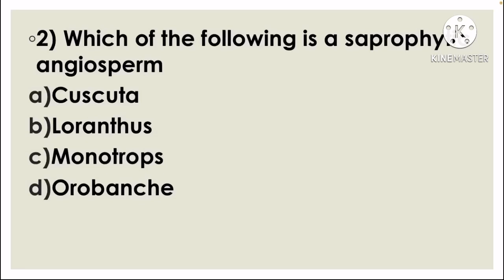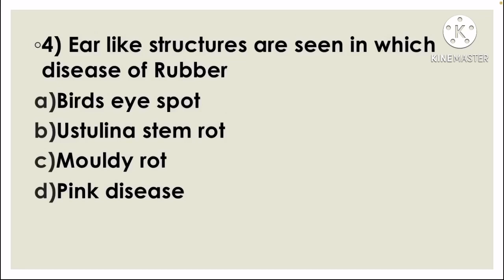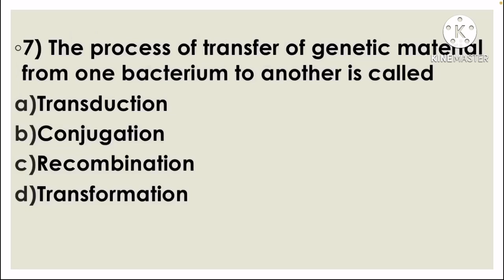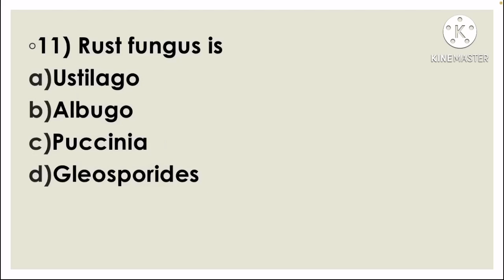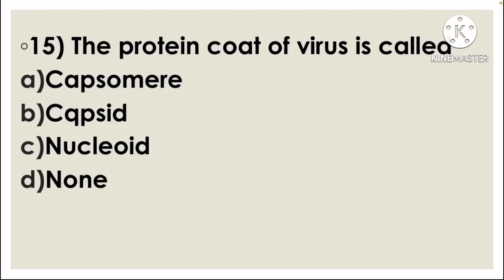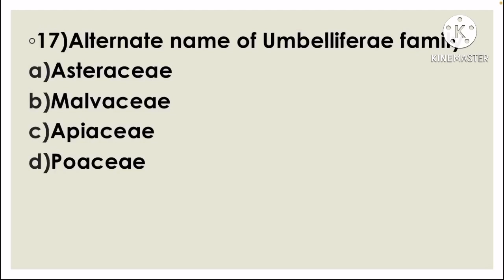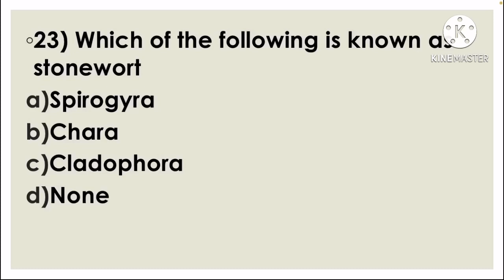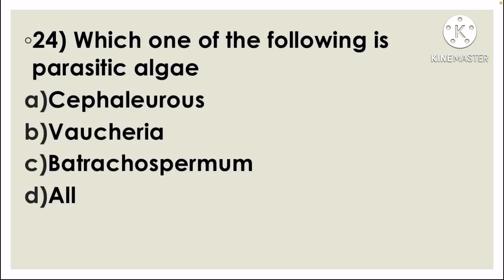Imp MCQ of Scientific officer exam biology kerala psc 2021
This video will help those aspirants who are preparing for Scientific officer biology exam